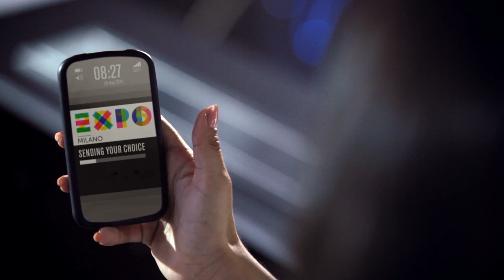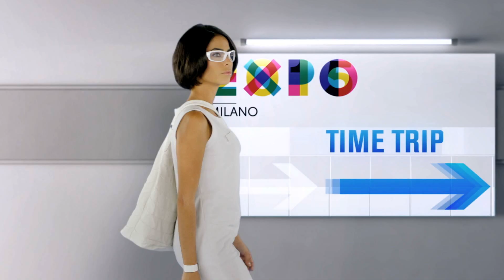SMART CITY EXPO 2015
The innovative Expo 2015 Smart City of the future will turn every visit into a unique experience.

Interactive systems in push mode engage with the visitors right from the start, constantly stimulating their interest in the exhibition.

Thanks to the Smart City visitors will have real time support throughout their journey to the site: electronic tickets, biometric identification, innovative electronic devices, special electronic walls, augmented and immersive reality, visitors' avatar, foldable tablets and much more!